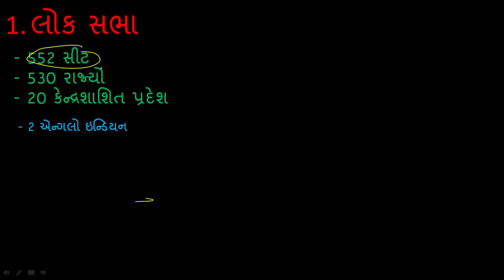Constitution of India Part 1 in Gujarati Bhartiya Bandharan by Nikunj Godeshvar